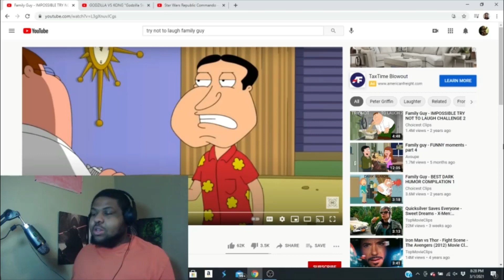Wild Wookie Try not to laugh Family Guy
My first try not to laugh challenge I choose family guy first I'll be doing others